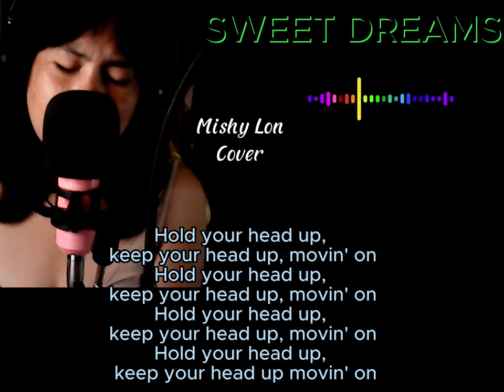Sweet Dreams - Eurythmics || Mishy Lon Cover